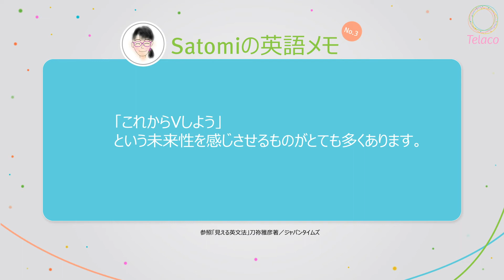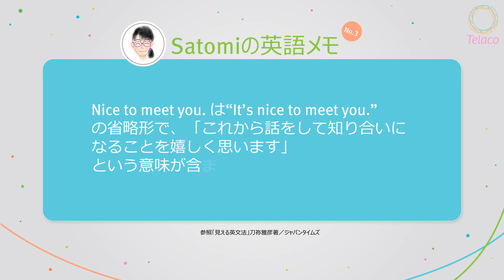Satomi's English Memo 03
Satomi's notes on English expressions and tricky words.